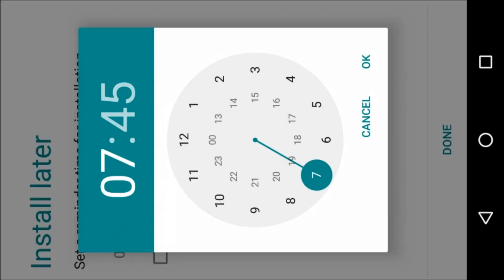Q&A&T S04 E07: Duplicating accounts, Giving away accounts, Beginner's strategy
A huge THANK YOU to our Patron, Alberto Jr. Camarillo! (Last Word Tier,

+Algernon Papdopoulos (duplicating accounts)
+Rahiem Franklin (giving away accounts)
+Ashik Adnan (beginner's strategy)

Cut and pasted more detailed answer re: strategy:

In single player, the best place to farm credits is bonus battle 6 (bonus battle is the fight with a star thumbnail on the 6th screen in single player mode), which you haven’t reached yet (given that you only have a handful of golds), but farming BB6 should be your long term goal for credits.

The next best places to grind credits are the ones that offer the best return in credits per energy spent.

Don’t  focus too early in the short term on only grinding credits.  If you do that  to the exclusion of levelling up your guys and making progress in single player mode, you’re going to impair your long term ability to farm.

Until you reach BB6, what you spend your credits on is just as important as where you grind for credits.

It’s hard to prioritize early on when you have so many things to do (survivor, MP online rewards, gear, cards …), but some choices can improve your ability to do other things.

I’m going to introduce a concept  here of gold card equivalents: an E0 is one gold card equivalent.  An EI is 2 gold card equivalents.  An EII is 3 gold card equivalents.

Do you have enough golds to field 3 teams with 3 gold card equivalents on each team?  If you don’t, buy discount gold packs to get those three teams. If you like to play a lot and find that with 3 teams you're still running out of energy before you run out of spare time to play, buy more discount gold packs for a 4th team.

Once you have those 3 or 4 teams for farming (at whichever level is easiest for you in that list above), stop buying gold packs. Now you should keep on farming and saving your credits for a specific team pack that has 3 gold characters to get our maxed out gold team.  The priority now is to max out (level 50 EVII) a full gold team.  The cheapest way to do this is to focus on a specific team pack.

Traditionally, the best option was the original Red Son pack, although it isn’t in the rotation now, and it's a chance at 3 out of 6 possibilities.   Of the targeted packs, the Femme Fatale pack is probably the best.  But they're pretty much all better than direct promotions or relying on a pack with 30 different possibilities..

This will get you to BB6 the fastest.  It is also the best place for farming XP until you reach level 44

Once you’ve got a maxed out gold team and can farm more easily on BB6, then you should worry about what to spend it on.

Now you can start buying discount gold packs again.  The discount gold pack is a much better deal than the challenge pack.  Yes, some of the challenge characters are really good, but having a bigger roster of golds will help you for farming long term.  A challenge pack just isn’t worth two gold packs.